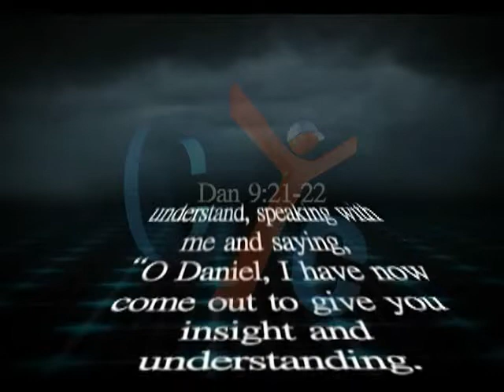365 Eps 274 backthrough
Don't start your day without a verse, advice, and spiritual meditation, it may change your day plan, it may bring the blessing and peace to your heart, with Father Mauritius Anba Bishoy